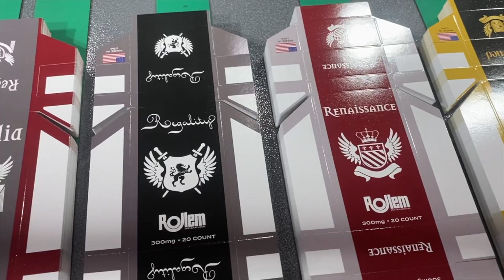Insignia6H - 4-up cigarette cartons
Shown is the Insignia6H dual magnetic die cutting system running a 13x19" sheet of digitally printed 4-up cigarette carton samples. The sheets are fed, registered, die cut, creased and stripped out before delivery. or call to speak with a Rollem sales Representative.